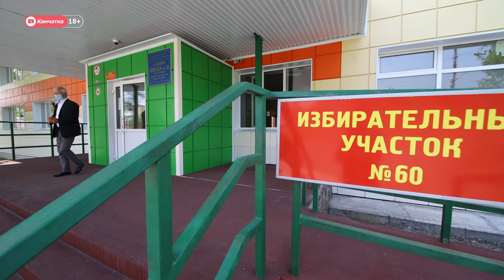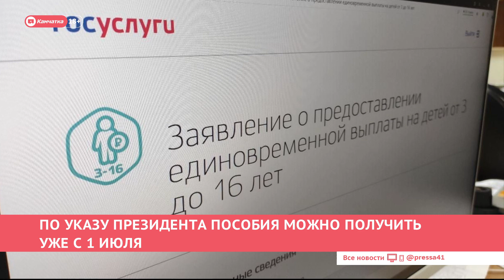Камчатка: Новости дня 25.06.20